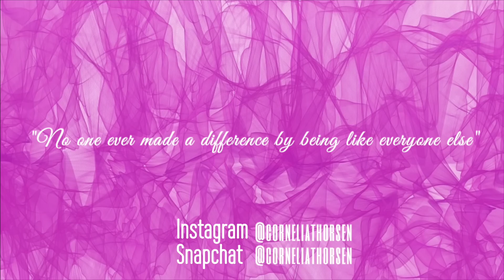Min EKSTREME HudPleie Rutine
(Annonse)

BRUK KODEN: CORNELIA20
for -20% på
GRATIS shipping til Norge!!

Mailinda Rex har fikset mitt hår!
Instagrammen hennes er @stylebyrex